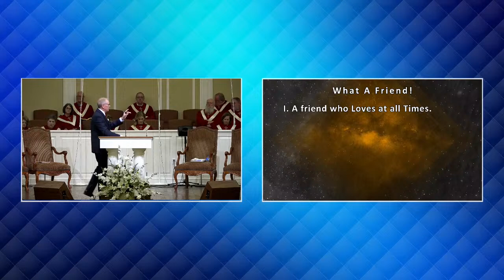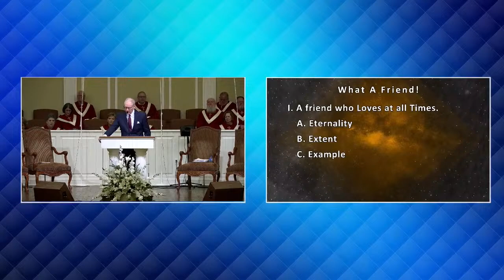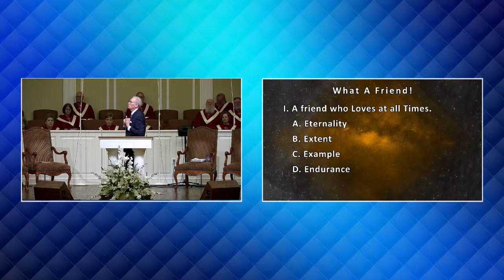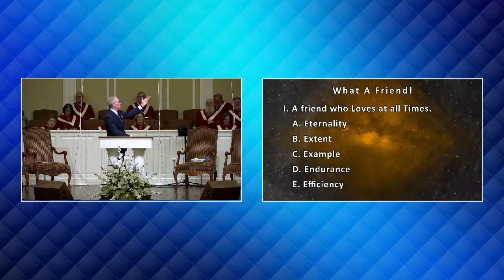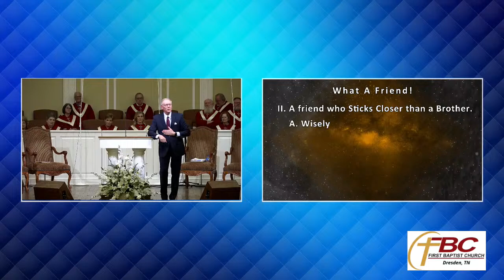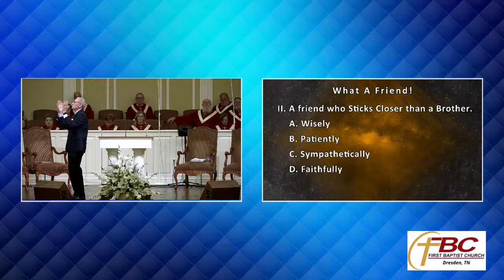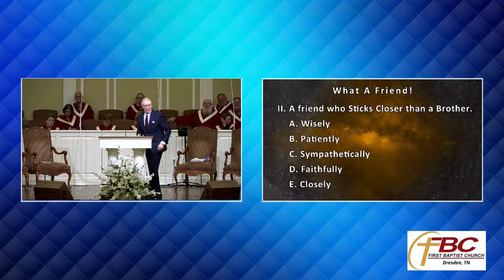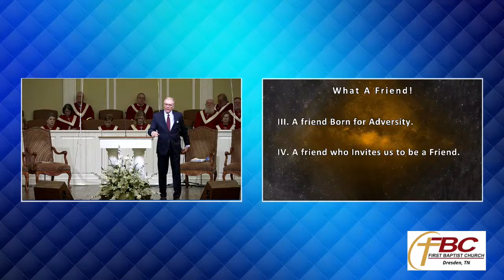First Baptist Church Dresden TN Live Stream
Live Stream from First Baptist Church Dresden, TN.